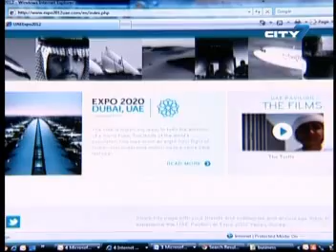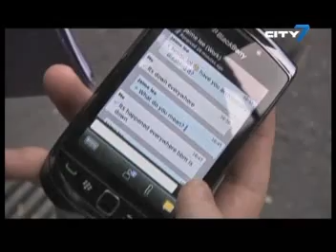City 7TV- 7 National News- 13 May 2012- UAE News